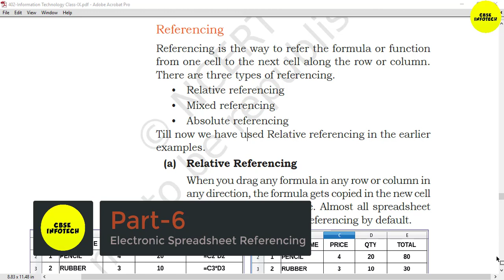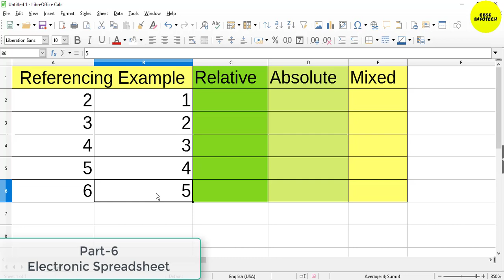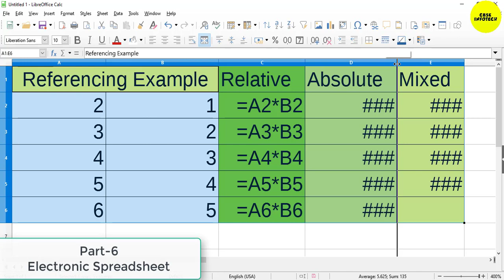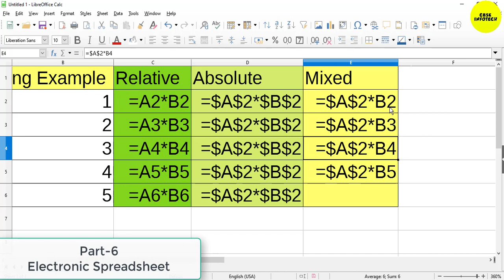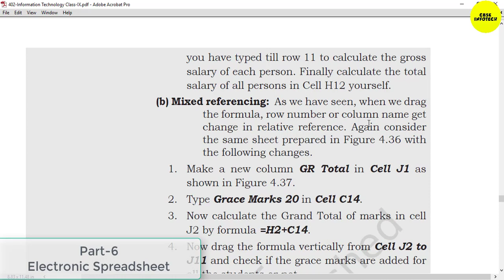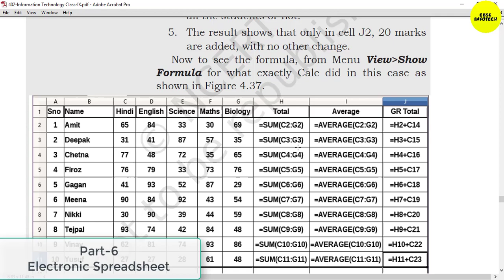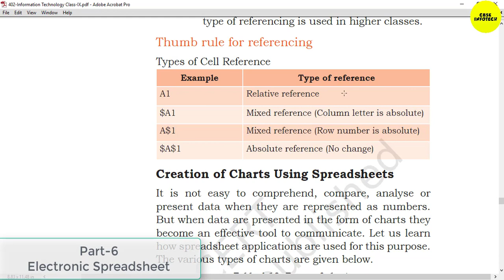P6. Electronic Spreadsheet Class 9 Unit-4 Domestic Data Entry operator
In this video we are describing about Cell Referencing with practical.

1. Relative Referencing
2. Absolute Referencing
3. Mixed Referencing